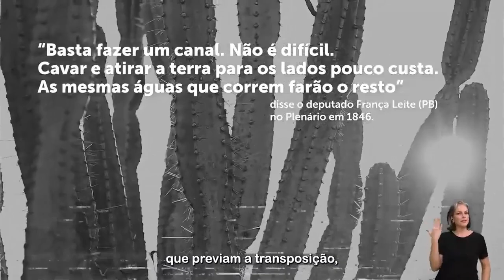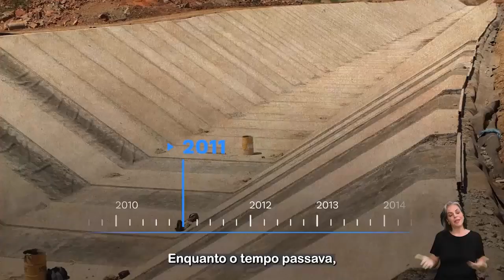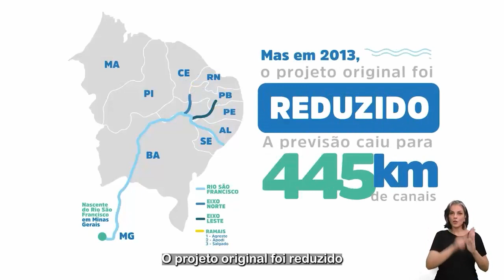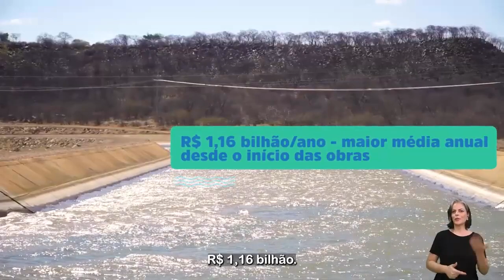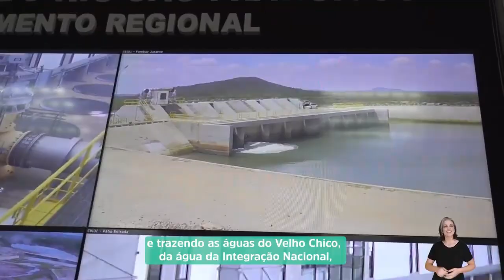RIO SÃO FRANCISCO, CONCLUSÃO DA TRANSPOSIÇÃO DO RIO SÃO FRANCISCO, AGUAS CHEGAM NO RS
Velho Chico
CANAL Ministério do Desenvolvimento Regional

CURTA
COMPARTILHE
E SE-INSCREVA